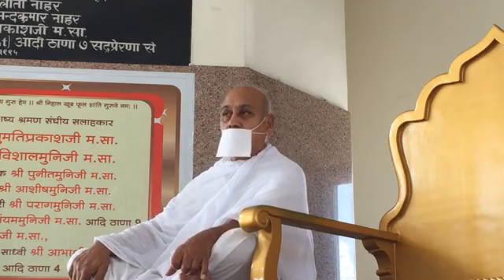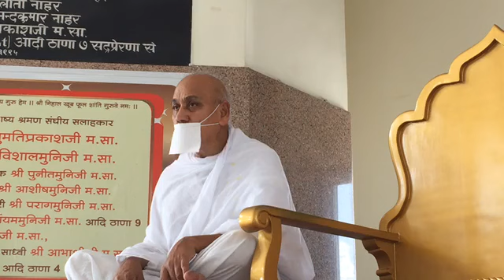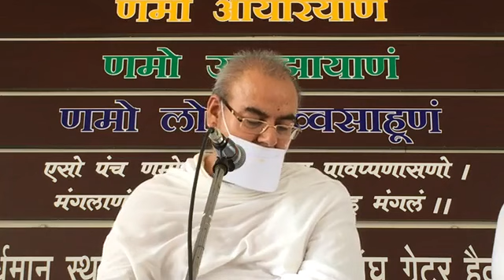वाचनाचार्य उपाध्याय प्रवर डां. श्री विशाल मुनि जी का मंगलमय प्रवचन पार्ट -8